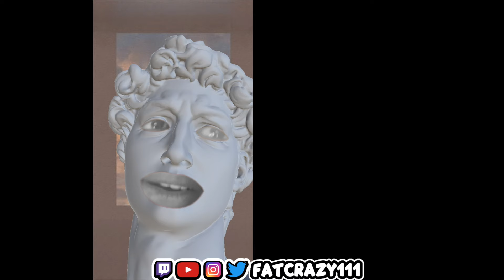REACTING TO THE CRAZIEST TIKTOKS OF THE DAY|238